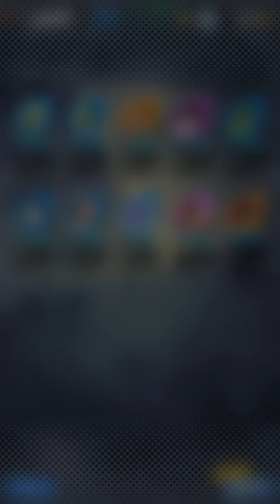DB LEGENDS: LUCKY SUMMONS